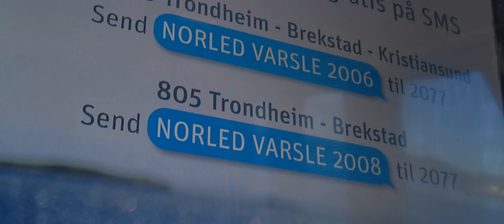Tjeldbergodden Norway ---(3)